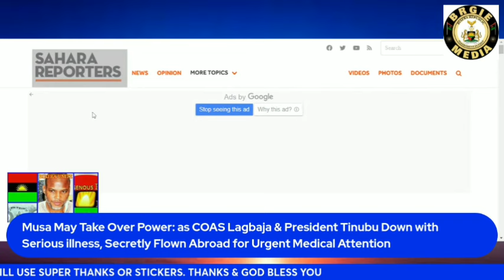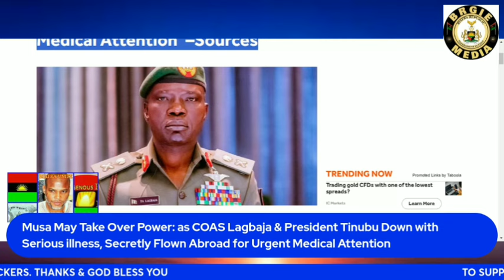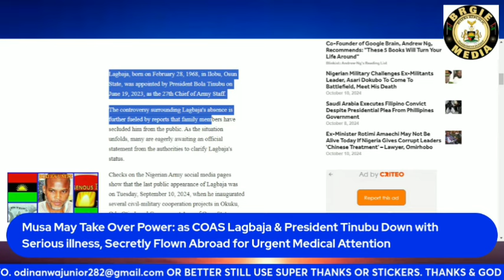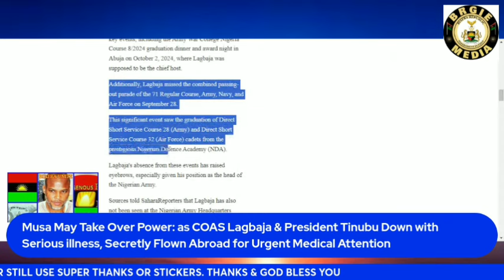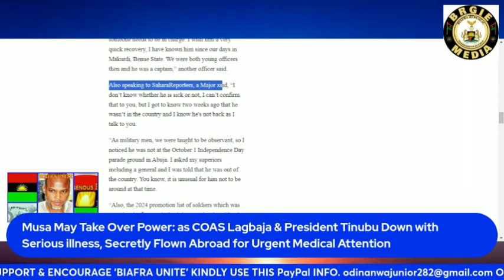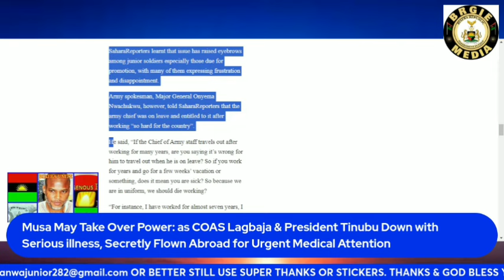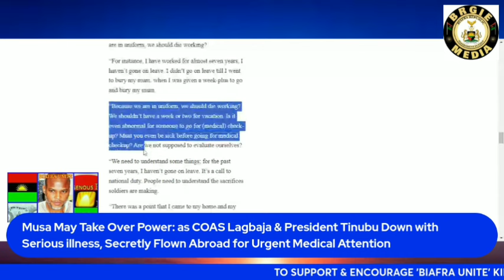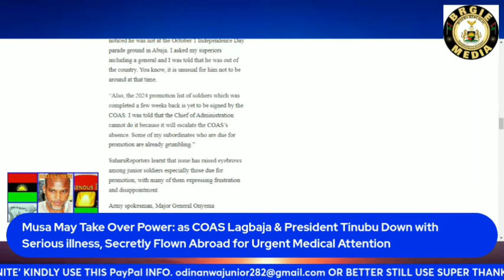Musa May Take Over Power: as COAS Lagbaja & Tinubu Down with Serious illness, Flown Abroad for....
Musa May Take Over Power: as COAS Lagbaja & President Tinubu Down with Serious illness, Secretly Flown Abroad for Urgent Medical Attention